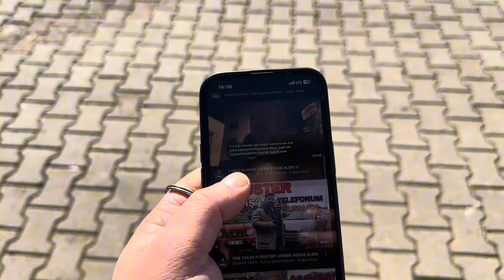FOCUS VE ALBEAYI VERDİK. HIZLI OLAN KAZANDI !!!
FORD FOCUS VE FİAT ALBEA ARACIMIN SATIŞLARINI VERDİM.